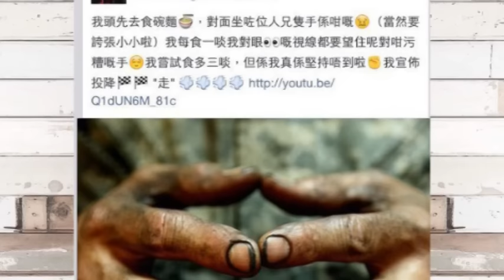劉浩龍「污糟手論」遭圍攻 容祖兒幫口望公眾原諒 (2015.06.08) | MING PAO CANADA | MING PAO TORONTO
劉浩龍日前在社交網站發表，因抵受不住對面食客的一雙污糟手而離座的Post，被大批網友炮轟。